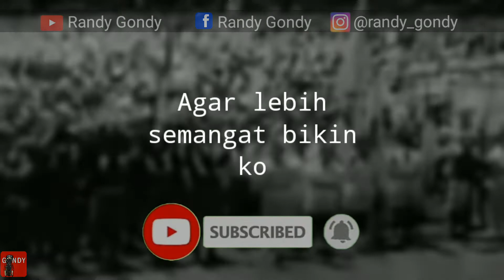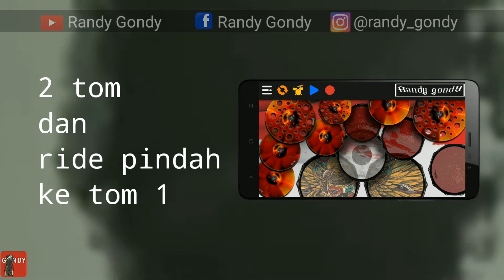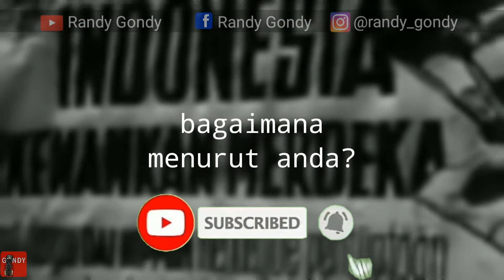Skin / Preset Real Drum Indonesia ( Garuda Indonesia )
Skin / preset untuk Indonesia merdeka

Password ada didalam video, jadi tonton aja sampai habis

agar lebih semangat uploadnya